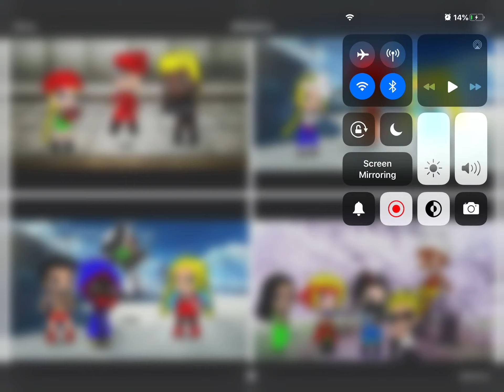A few of my Gacha Club Creations